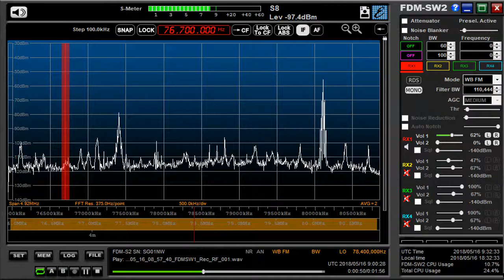76 7 MHz H@!FM 登米 May 16,2018 0900 UTC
8 ele YAGI